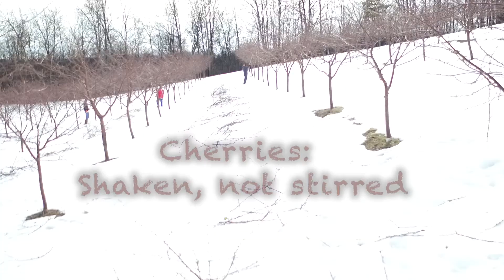Michigan Cherries: Shaken, Not Stirred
American agriculture currently employs 24 million workers. In the 1930s, one American farmer fed four other people. There are 805,000 people employed in farming in Michigan. Today, one farmer feeds 166 people. Modern farming practices that allow family farmers to be environmentally and economically viable make this feat possible.